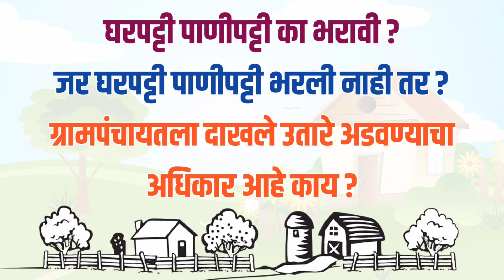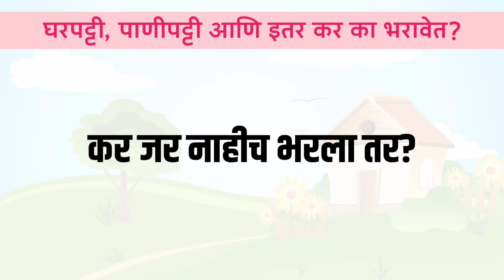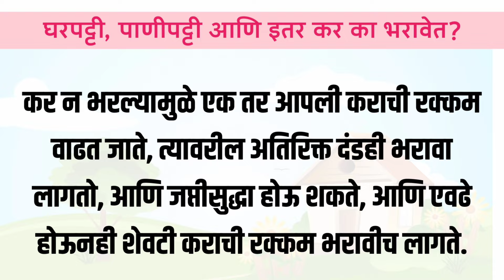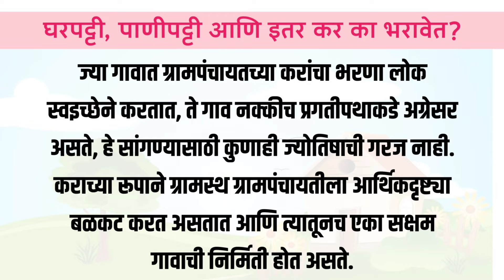ग्रामपंचायतमध्ये घरपट्टी, पाणीपट्टी आणि इतर कर का भरावेत ? | ग्रामसेवक दाखले अडवतात?| Grampanchayat